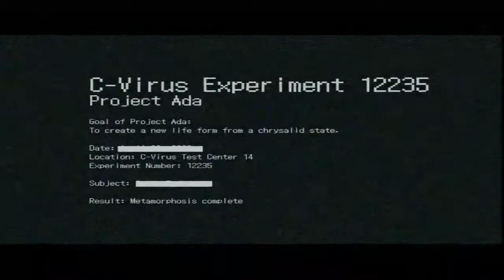160212-0327(Mic)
Uploaded by c285 game capture